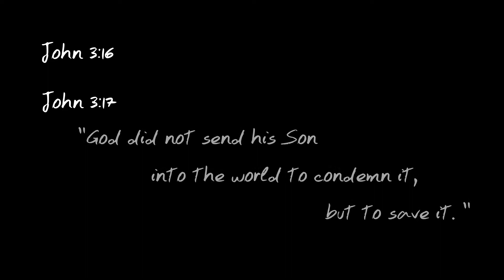"Take Me to Church" by: Hozier (Video by: Lyndell Higgins)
Concept/Choreography: Lyndell Higgins
Produced: Stretch Dance Company

Featuring: Jillian Dean

"Take Me to Church": Hozier

We are all called to love one another no matter color, creed, or circumstance.  This piece explores the struggle when this concept is forgotten.